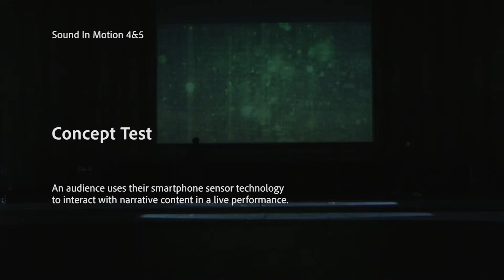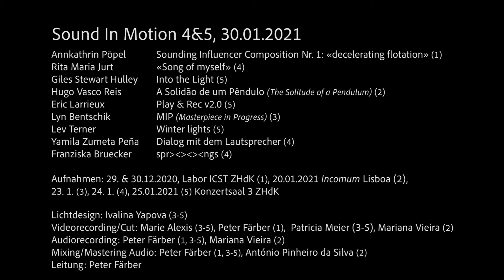SIM04/05: Giles Stewart Hulley: Into the Light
This presentation explores the dramaturgical possibilities of smart-phone sensor technology in a live performance setting.

Dramaturgical and Musical Concept: Giles Hulley
Technology and Programming: Constanze Holzhey, Peter Färber
Performance: Chiara Alissa Estivariz Lopez, Olivia Stauffer, Lev Terner

Sound In Motion 4&5, 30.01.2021
Video: Marie Alexis, Patricia Meier
Lichtdesign: Ivalina Yapova
Gesamtleitung: Peter Färber